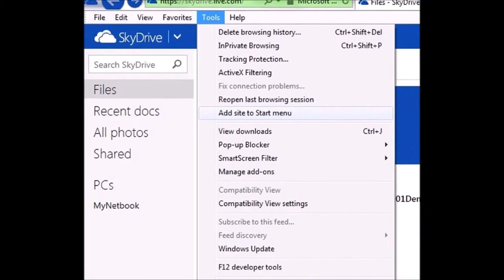ROOM 6 VLOG #18 =- What's Coming in Music Technology for 2020? [VLOG]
2020 is almost here! What's the music industry looking like for the future? In this video, I take a look at some trends that are shaping up to change the way music is made and enjoyed!